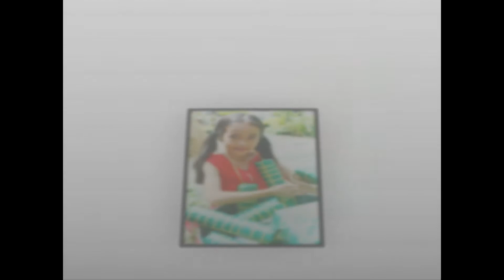Nghe Khúc Ca Cà Mau Qua Giọng Hát Nhí Tự Nhiên | Áo Mới Cà Mau - Bé Thạch Thảo | FLYPRO Thu Âm Việt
➤ Bài Hát: Áo Mới Cà Mau
➤ Sáng tác: Thanh Sơn
➤ Ca sĩ : Bé Thạch Thảo
➤ Đơn vị sản xuất: FLYPRO Thu Âm Việt
Lời bài hát:

Nghe nói Cà Mau xa lắm
Ở cuối cùng bản đồ Việt Nam
Ngại chi đường xa không tới
Về để nói với nhau mấy lời.

Xuôi mái chèo sông ông Đốc
Đêm chẳng kịp tới chợ Cà Mau
Xuồng ghe ngày đêm không ngớt
Người Cà Mau dễ thương vô cùng.

[ĐK:]
Về Cái Nước, Đầm Dơi, nghe ai ru câu ơi hời
Thương ai đừng để duyên lỡ thời
Tội nghiệp ghê nghe sắt se tim tôi
Chừng nào về Năm Căn nhớ nhau qua lại cũng gần
Một lần về U Minh nghe muỗi kêu nhớ rừng Cà Mau.

Mai mốt Cà Mau em lớn
Tuy út mà sửa soạn đẹp hơn
Cà Mau đường đi không khó
Mà chỉ khó con sông vắng đò.

Em đứng mình ên một hướng
Duyên dáng mời khách lạ ngàn phương
Cà Mau mặc thêm áo mới
Về Cà Mau là thấy thương em rồi.

[Lý:]
Gió xuân bay về Cà Mau qua Đầm Dơi
Nước sông lững lờ bông tràm thoảng đưa mùi hương
Mong anh đến rừng U Minh, cảnh quan bao tình
Khung trời đẹp xinh, lá hoa điểm tô trời xuân.

Chúng mình về vùng Năm Căn cùng lắng nghe khúc ca bình minh
Tiếng hò dìu dặt xa đưa dòng sông nước trôi sóng xô con đò
Để chúng mình giả từ cùng nhau
Lưu luyến bao ân tình khung trời Cà Mau.
➥Xem thêm danh sách bài hát và comment những bài hát mà bạn yêu thích để Thu Âm Việt sẽ sản xuất trong thời gian tới nhé!
FLYPRO Thu Âm Việt là kênh nhạc sản xuất  những bài hát nhạc bolero sáng tác mới hay nhất gửi đến quý khán giả
© Bản quyền thuộc về FLYPRO Thu Âm Việt ☞  Vui lòng không sao chép
© Copyright by FLYPRO Thu Am Viet ☞ Do not Reup!